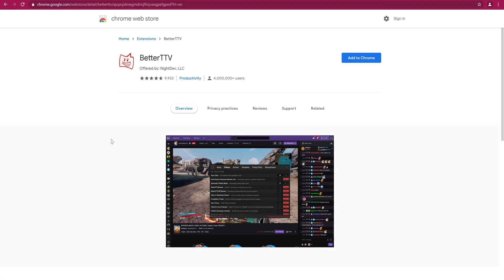When you see Twitch emotes for the 1st time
RIP El Risitas - KEKW shall live on forever